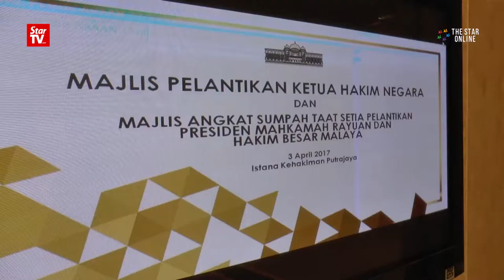New Chief Justice promises impartiality and improvements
Newly-appointed Chief Justice Tan Sri Md Raus Sharif said during a ceremony at the Palace of the Justice on Monday that the judiciary would remain independent and competent.